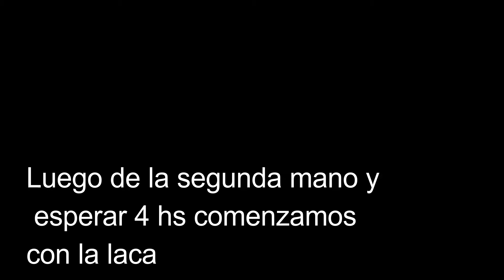Reparo mis llantas al [EXTREMO] 🤑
llantas destruidas, mucha dedicación solo mira y anímate vos tmb 😉